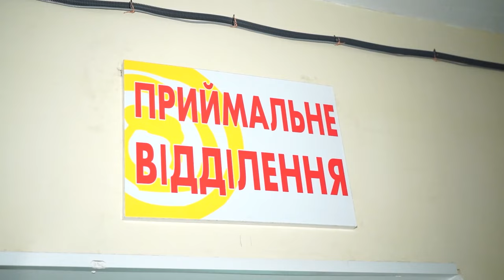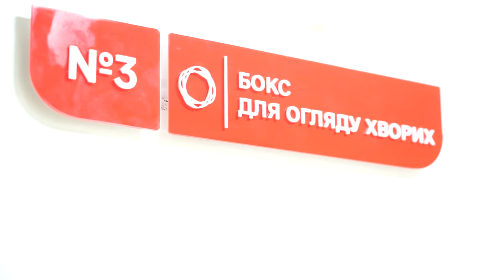Новини OPEN NEWS 13:15. 17 липня 2024 року. ДТП на дорозі! Атакували Нікополь! Незаконний бізнес!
13:15. В ефірі OPEN NEWS. Середа, 17 липня 2024 рік. Актуальні новини Дніпра та області від команди «Відкритого».

00:00 - Початок випуску
00:21 - Зранку росіяни вгатили по Нікополю
00:40 - Після підриву росіянами дамби Каховської ГЕС у Марганці зросла вартість на питну
04:55 - Надвечір вівторка у Дніпрі на Слобожанському проспекті зіткнулися два легковики
05:18 - На Дніпропетровщині судитимуть трьох військовослужбовців, які продавали майно
05:52 -  Маленьку Афіну з «Охматдиту» доглядають в медзакладі Дніпра
08:36 - У Дніпрі анонсували підвищення зарплати для медпрацівників і вихователів
08:55 - Дніпропетровщина розпочинає реалізацію реформи системи догляду та підтримки дітей
09:57 - Юніори з Дніпропетровщини вибороли 3 медалі на турнірі зі стрільби
10:17 - Бійці 17 окремої танкової бригади виграли 12 медалей на Національному турнірі серед силових структур
10:42 - Кінець випуску